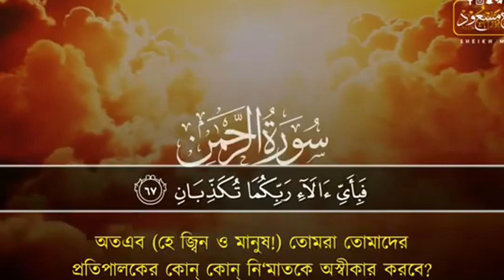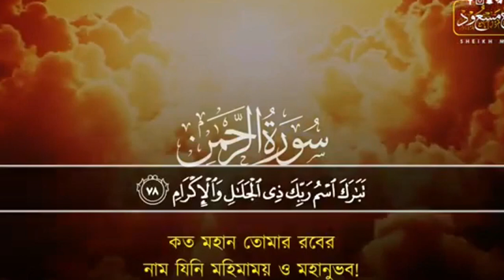সূরা আর রহমান ( চমৎকার কন্ঠে )_ Surah Ar Rahman _ سورة الرحمن (كاملة)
সূরা আর রহমান _ Surah Ar Rahman _ سورة الرحمن (كاملة)

আরবি: ٱلرَّحْمَٰنُ
উচ্চারণ: আররাহমা-নু।
বাংলা অর্থ: করুনাময় আল্লাহ।
আরবি: عَلَّمَ ٱلْقُرْءَانَ
উচ্চারণ: ‘আল্লামাল কুরআ-ন।
বাংলা অর্থ: শিক্ষা দিয়েছেন কোরআন,
আরবি: خَلَقَ ٱلْإِنسَٰنَ
উচ্চারণ: খালাকাল ইনছা-ন।
বাংলা অর্থ: সৃষ্টি করেছেন মানুষ,
আরবি: عَلَّمَهُ ٱلْبَيَانَ
উচ্চারণ: ‘আল্লামাহুল বায়া-ন।
বাংলা অর্থ: তাকে শিখিয়েছেন বর্ণনা।
আরবি: ٱلشَّمْسُ وَٱلْقَمَرُ بِحُسْبَانٍ
উচ্চারণ: আশশামছুওয়ালকামারু বিহুছবা-ন।
বাংলা অর্থ: সূর্য ও চন্দ্র হিসাবমত চলে।
আরবি: وَٱلنَّجْمُ وَٱلشَّجَرُ يَسْجُدَانِ
উচ্চারণ: ওয়ান্নাজমুওয়াশশাজারু ইয়াছজূদা-ন।
বাংলা অর্থ: এবং তৃণলতা ও বৃক্ষাদি সেজদারত আছে।
আরবি: وَٱلسَّمَآءَ رَفَعَهَا وَوَضَعَ ٱلْمِيزَانَ
উচ্চারণ: ওয়াছ ছামাআ রাফা‘আহা-ওয়া ওয়াদা‘আল মীঝা-ন।
বাংলা অর্থ: তিনি আকাশকে করেছেন সমুন্নত এবং স্থাপন করেছেন তুলাদন্ড।
আরবি: أَلَّا تَطْغَوْا۟ فِى ٱلْمِيزَانِ
উচ্চারণ: আল্লা-তাতাগাও ফিল মীঝা-ন।
বাংলা অর্থ: যাতে তোমরা সীমালংঘন না কর তুলাদন্ডে।
আরবি: وَأَقِيمُوا۟ ٱلْوَزْنَ بِٱلْقِسْطِ وَلَا تُخْسِرُوا۟ ٱلْمِيزَانَ
উচ্চারণ: ওয়া আকীমুল ওয়াঝনা বিলকিছতিওয়ালা-তুখছিরুল মীঝা-ন।
বাংলা অর্থ: তোমরা ন্যায্য ওজন কায়েম কর এবং ওজনে কম দিয়ো না।
আরবি: وَٱلْأَرْضَ وَضَعَهَا لِلْأَنَامِ
উচ্চারণ: ওয়াল আরদা ওয়া দা‘আহা-লিলআনা-ম।
বাংলা অর্থ: তিনি পৃথিবীকে স্থাপন করেছেন সৃষ্টজীবের জন্যে।
আরবি: فِيهَا فَٰكِهَةٌ وَٱلنَّخْلُ ذَاتُ ٱلْأَكْمَامِ
উচ্চারণ: ফীহা-ফা-কিহাতুওঁ ওয়ান্নাখলুযা-তুল আকমা-ম।
বাংলা অর্থ: এতে আছে ফলমূল এবং বহিরাবরণবিশিষ্ট খর্জুর বৃক্ষ।
আরবি: وَٱلْحَبُّ ذُو ٱلْعَصْفِ وَٱلرَّيْحَانُ
উচ্চারণ: ওয়াল হাব্বুযুল‘আসফি ওয়াররাইহা-ন।
বাংলা অর্থ: আর আছে খোসাবিশিষ্ট শস্য ও সুগন্ধি ফুল।
আরবি: فَبِأَىِّ ءَالَآءِ رَبِّكُمَا تُكَذِّبَانِ
উচ্চারণ: ফাবিআইয়ি আ-লাই রাব্বিকুমা-তুকাযযিবা-ন।
বাংলা অর্থ: অতএব, তোমরা উভয়ে তোমাদের পালনকর্তার কোন কোন অনুগ্রহকে অস্বীকার করবে?
আরবি: خَلَقَ ٱلْإِنسَٰنَ مِن صَلْصَٰلٍ كَٱلْفَخَّارِ
উচ্চারণ: খালাকাল ইনছা-না মিন সালসা-লিন কাল ফাখখা-র।
বাংলা অর্থ: তিনি মানুষকে সৃষ্টি করেছেন পোড়া মাটির ন্যায় শুষ্ক মৃত্তিকা থেকে।
আরবি: وَخَلَقَ ٱلْجَآنَّ مِن مَّارِجٍ مِّن نَّارٍ
উচ্চারণ: ওয়া খালাকাল জান্না মিম্মা-রিজিমমিন্না-র।
বাংলা অর্থ: এবং জিনকে সৃষ্টি করেছেন অগ্নিশিখা থেকে।
বাংলা অর্থ: অতএব, তোমরা উভয়ে তোমাদের পালনকর্তার কোন কোন অনুগ্রহ অস্বীকার করবে?
আরবি: رَبُّ ٱلْمَشْرِقَيْنِ وَرَبُّ ٱلْمَغْرِبَيْنِ
উচ্চারণ: রাব্বুল মাশরিকাইনি ওয়া রাব্বুল মাগরিবাইন।
বাংলা অর্থ: তিনি দুই উদয়াচল ও দুই অস্তাচলের মালিক।
বাংলা অর্থ: অতএব, তোমরা উভয়ে তোমাদের পালনকর্তার কোন কোন অবদানকে অস্বীকার করবে?
আরবি: مَرَجَ ٱلْبَحْرَيْنِ يَلْتَقِيَانِ
উচ্চারণ: মারাজাল বাহরাইনি ইয়ালতাকিয়া-ন।
বাংলা অর্থ: তিনি পাশাপাশি দুই দরিয়া প্রবাহিত করেছেন।
আরবি: بَيْنَهُمَا بَرْزَخٌ لَّا يَبْغِيَانِ
উচ্চারণ: বাইনাহুমা-বারঝাখুল লা-ইয়াবগিয়া-ন।
বাংলা অর্থ: উভয়ের মাঝখানে রয়েছে এক অন্তরাল, যা তারা অতিক্রম করে না।
আরবি: يَخْرُجُ مِنْهُمَا ٱللُّؤْلُؤُ وَٱلْمَرْجَانُ
উচ্চারণ: ইয়াখরুজূমিনহুমাল লু’লূউ ওয়াল মার জা-ন।
বাংলা অর্থ: উভয় দরিয়া থেকে উৎপন্ন হয় মোতি ও প্রবাল।